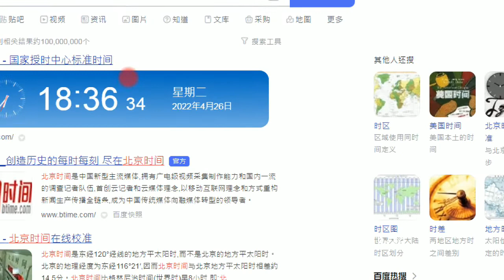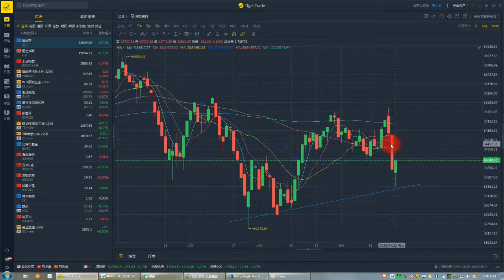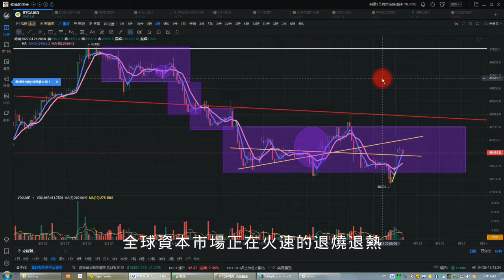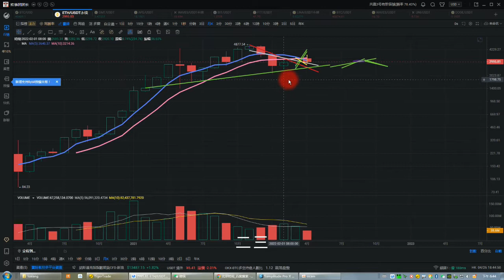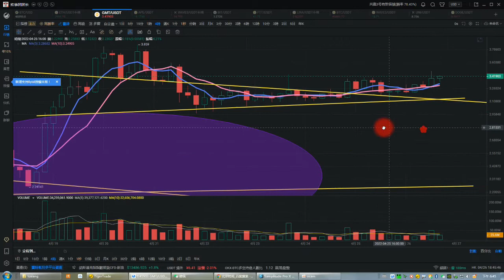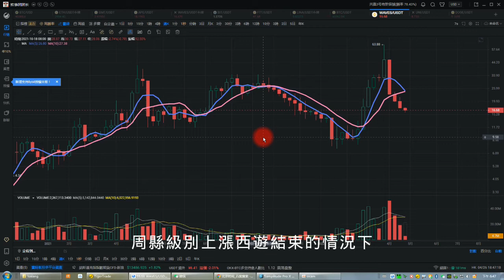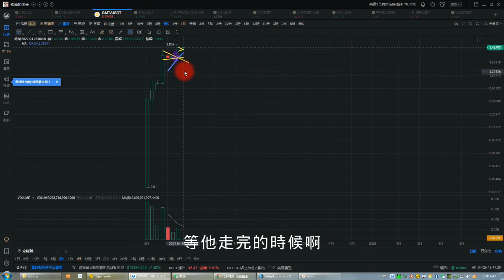比特幣合約2022| A股暴跌比特幣反彈，比特幣做空機會再次出現，怎樣做空比特幣賺錢；BTC、ETH、APE、GMT、WAVES行情分析